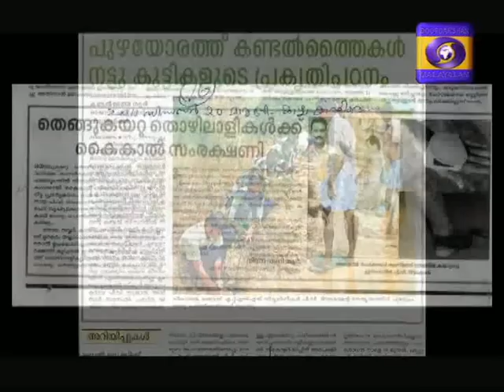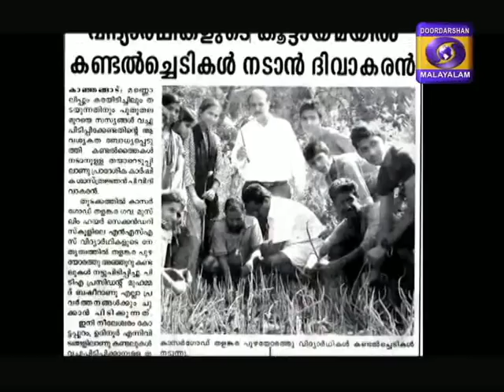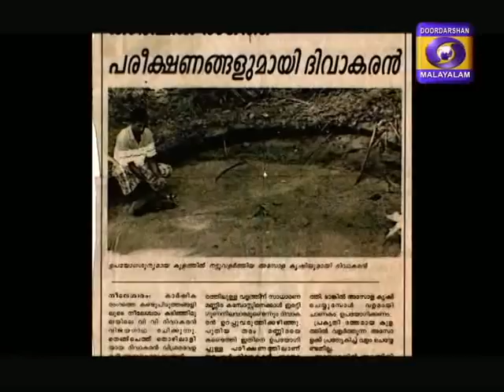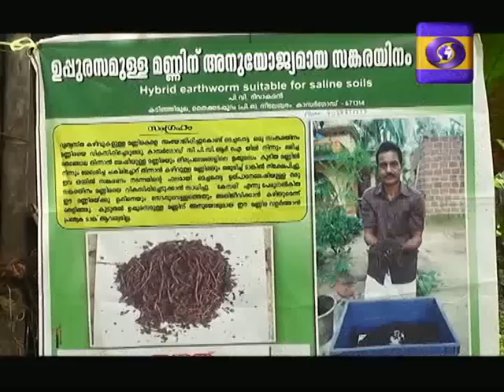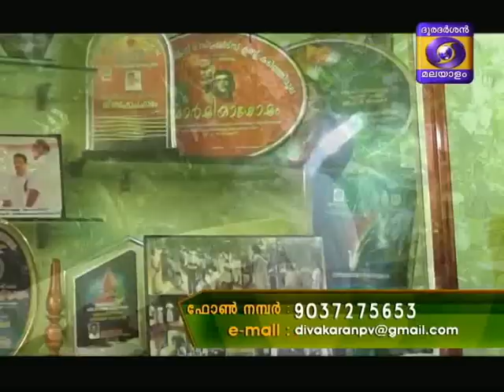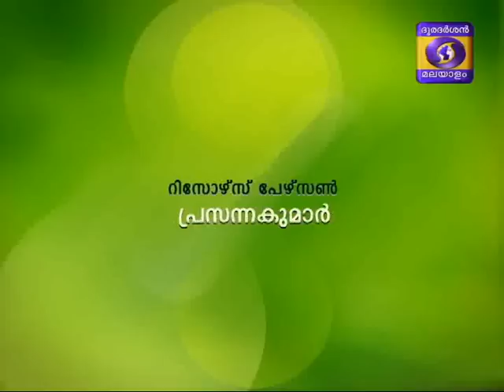Krishidarshan Malayalam 06-08-2015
Karshakanil Ninnum Sasthranjan